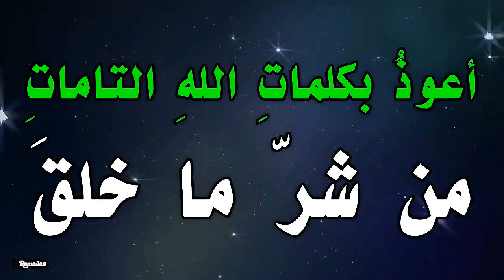ما معنى قول الرسول صل الله عليه وسلم أعوذ بكلمات الله التامات من شر ما خلق